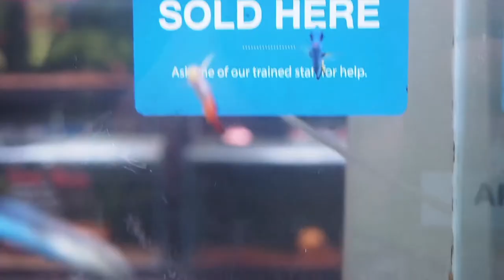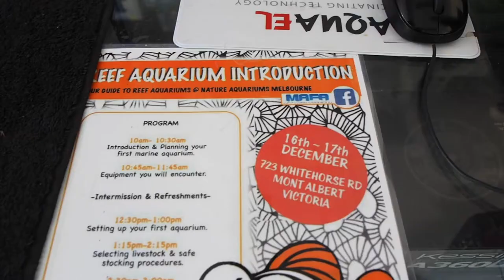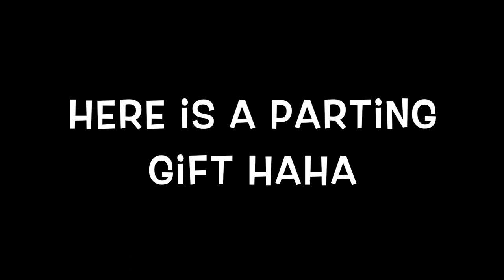FTRTV - Day 2 MAFA 101 day at Nature Aquariums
Here we go with day 2 of the MAFA 101 day at Nature Aquariums!!

Today we perve on some gorgeous fish that were sent down from Cairns Marine which include some absolutely stunning anthias that I wish I could have taken home!!

Shane "Danger" Coleman does a couple of demos on using Aquaforest Stonefix to glue rock work together and one of how to frag corals.

We check out the incredible prize pack that was donated by all the amazing distributors but unfortunately it didn't come home with me! Be sure to check out their pages and show our local distributors the support they deserve!

Enjoy another episode of FTRTV!!

PEACE!!!